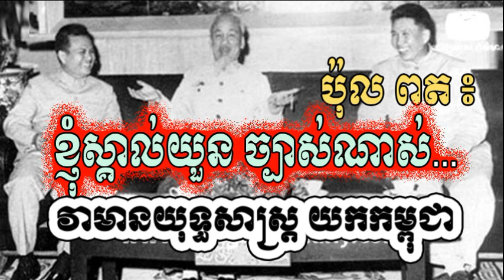Cambodia Hot News: WKR World Khmer Radio Evening Thursday 03/02/2017